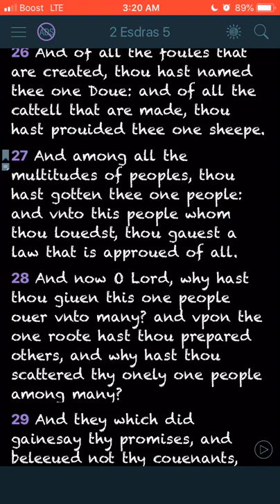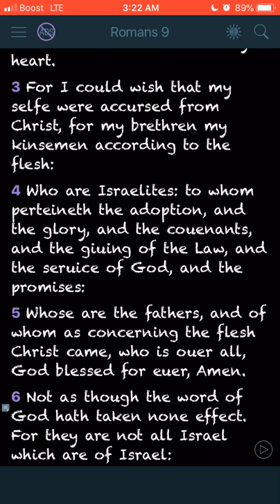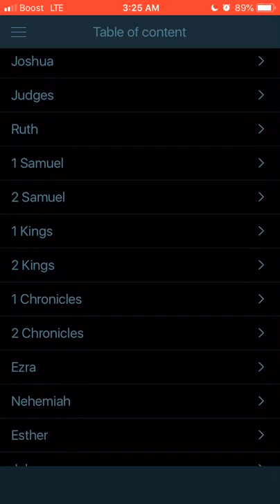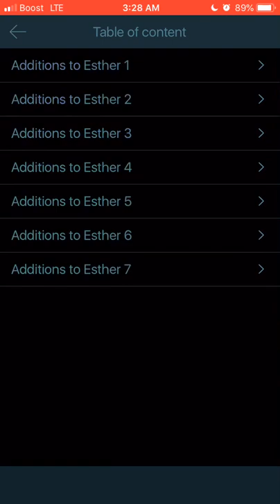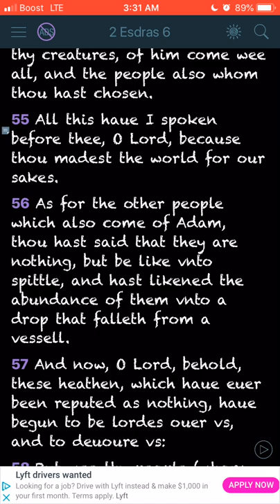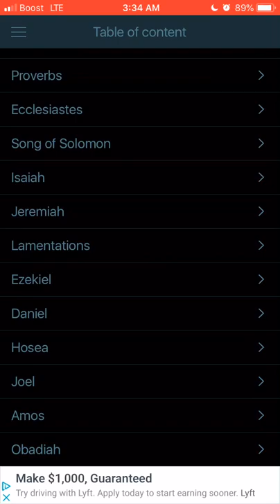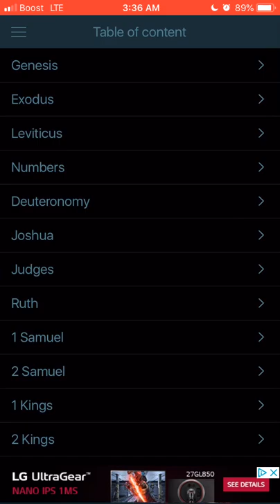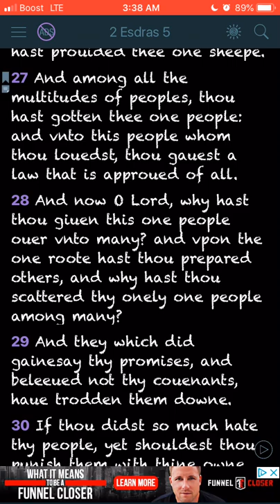And among all the multitudes of people thy hast gotten thee one people